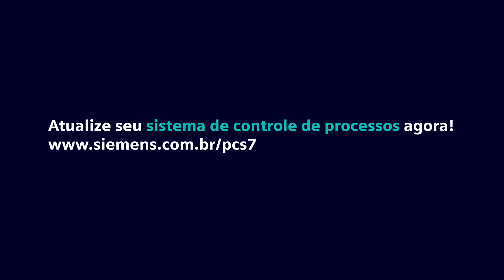Estratégia com SIMATIC PCS 7 | Linde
Ao planejar e desenvolver uma estratégia antecipadamente, o tempo necessário e o grau de risco podem ser minimizados.